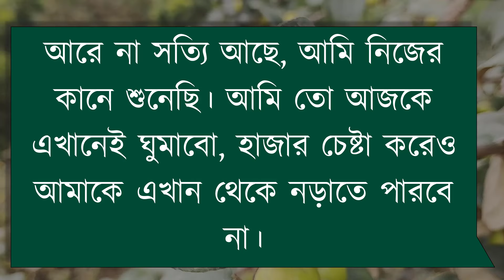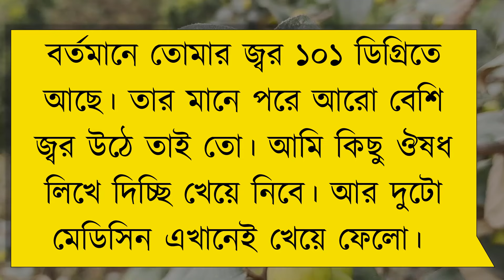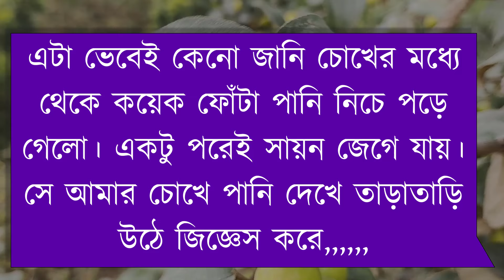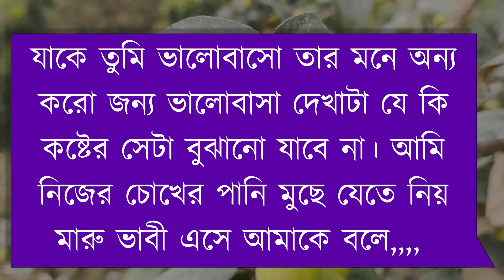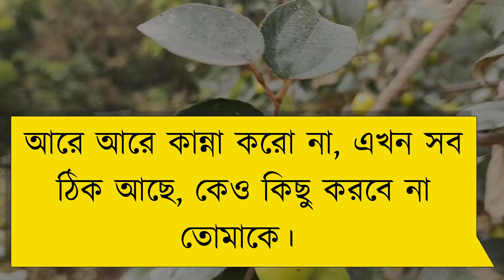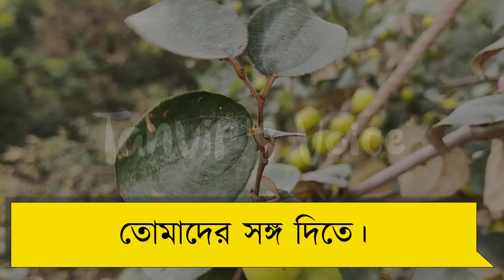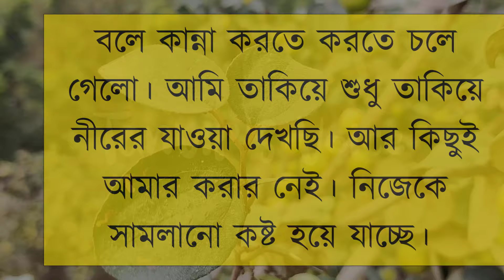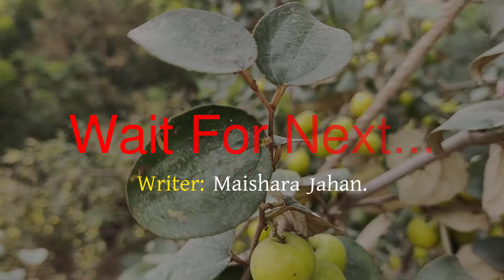জোর করে বিয়ে | পর্ব ২৭, ২৮, ২৯ | Romantic Love Story | Ft:Tanvir&Onu | Tanvir's Voice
ধন্যবাদ সবাইকে ..

Voice: Tanvir Ahmed, Onu, Samiul, Shuvo, Priyanka, Farjana & Jihad

Script: Maishara Jahan.